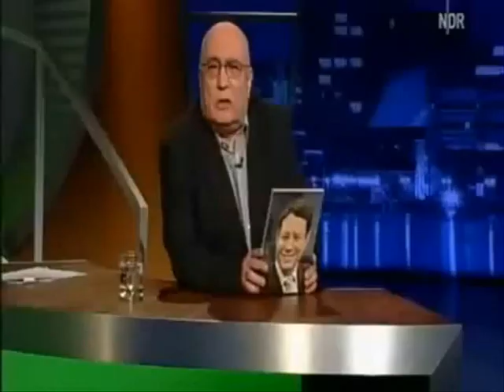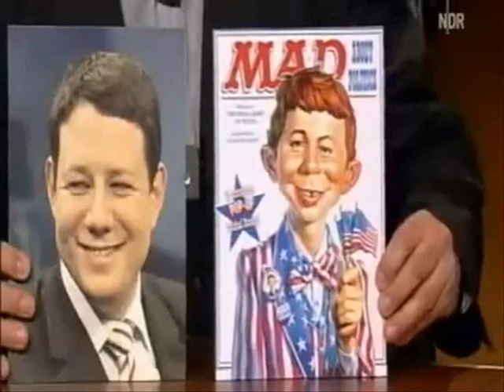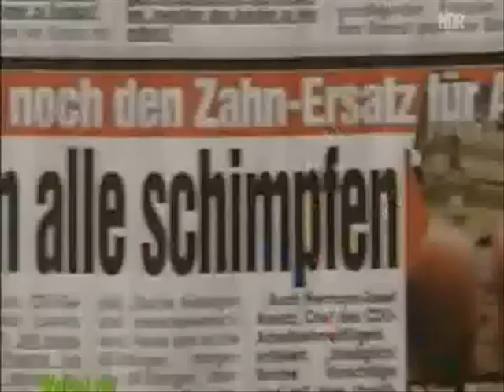POLITIKER DIE KEINER BRAUCHT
Ich kann mir gut vorstellen, dass beim Lesen der Überschrift, es nicht wenige gibt, welche der Meinung sind, eigentlich brauchen wir gar keine Politiker. Dies mag daran liegen, dass Politiker keinen guten Ruf genießen. Und so mancher Politiker pflegt gerade dieses negative Image. Einer von ihnen ist der Herr Philipp Mißfelder, CDU, Chef der Jungen Union schwadroniert gerne und oft von "christliche Werten", gleichzeitig führt er seit Jahren einen politischen Feldzug gegen den Sozialstaat.
Besonders geraden Hartz IV Empfänger und alte Menschen ins Visier des Herrn Mißfelder.
Zur Erinnerung, sei hier, an einigen politischen Unrat, von Mißfelder in Erinnerung gerufen.
Zitate Mißfelder:
"Die Erhöhung von Hartz IV war ein Anschub für die Tabak- und Spirituosenindustrie."
 „Ich halte nichts davon, wenn 85-Jährige noch künstliche Hüftgelenke auf Kosten der Solidargemeinschaft bekommen... Früher seien die Leute schließlich auch auf Krücken gelaufen", erklärte er.
Die Sozialsysteme seien „nicht dafür zuständig, dass jeder Senior „fit für einen Rentner-Adventure-Urlaub" sei.
Mißfelder, verlangt, die Leistungen der gesetzlichen Renten- und Krankenversicherung müssten auf eine reine Grundversorgung zurückgeschnitten werden.
Zum Thema Altersarmut ist Herr Mißfelder der Ansicht, dass ALLE vor Rentenbeginn, doch gefälligst „Vermögen" bilden sollen, dann wäre wohl Armut im Alter kein Problem.
Ein mehr an Zynismus gibt es wohl nicht, gegenüber ALLEN, die heute von Hartz IV, Grundsicherung leben müssen und für Hungerlöhne arbeiten.
Wenn ich mir den Herrn Mißfelder so anhöre, dann fällt mir immer ein Satz meines Vaters, wer auch immer sei seiner Seele gnädig,  ein.
Mein Vater pflegte immer zu sagen:
„Aus einem kranken Arsch, kann kein gesunder Furz kommen".